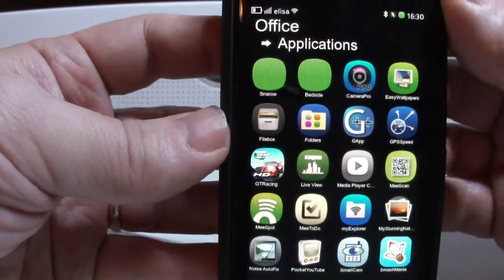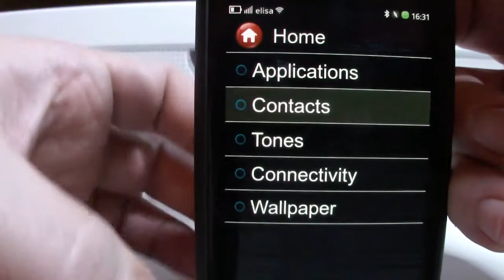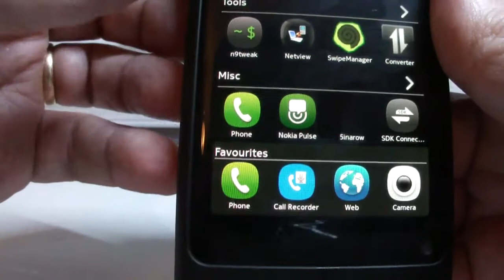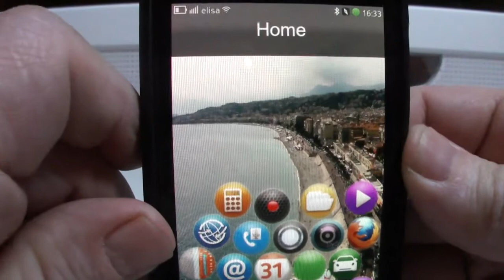Nokia N9 Zone Manager.mp4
Nokia N9 Zone Manager, Top 5 app. for Nokia N9